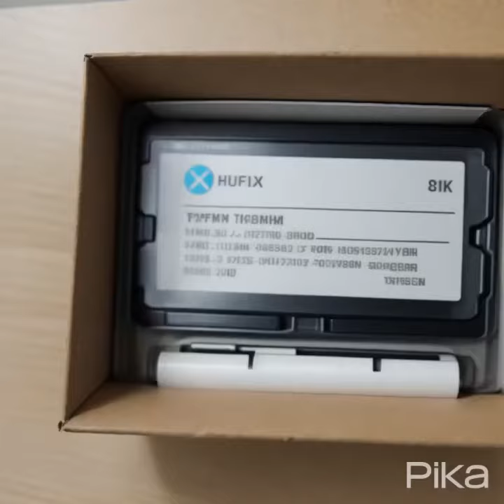Sinister Shorts: The Forgotten VHS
A young woman finds an old VHS tape in a forgotten box she finds in her attic. When she plays the tape, she is horrified to find that the images depict a cryptic replica of her past and present.